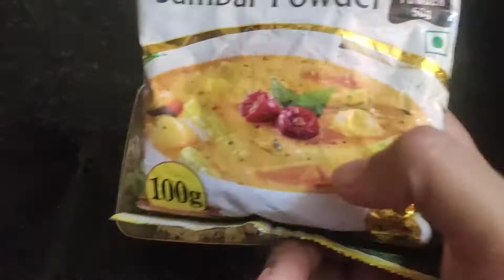முடக்கத்தான் mini idli|| Tirunelveli special sambar|Breakfast routine ...